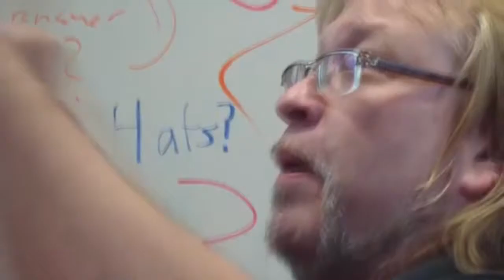Am I Waiting on Another Silvermania Video?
My best work yet, I think...

There are three subliminal messages in this video, only they aren't messages, just pictures of Justin's face.